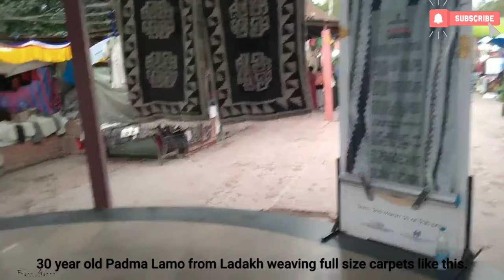Carpet Weaving | 30 year old Padma Lamo from Ladakh weaving full size carpets in Delhi Haat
Location: Dilli Haat, INA
Nearest Metro:INA on Yellow Line
Open: INA would be open
from 10:30 am to 10:00 pm
Talent and hard work of India's artisans never fails to fascinate ♥️

Visited 'Dilli Haat' today n found 30 year old Padma Lamo from Ladakh weaving full size carpets like this. Back-strap loom is an indigenous technique unique to only a few parts of Ladakh.